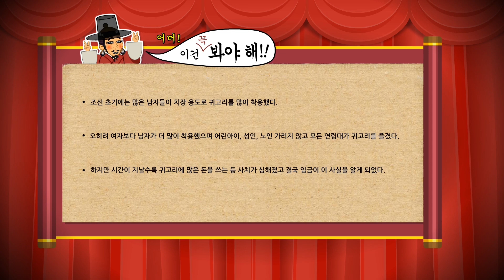[조선 패션] 귀고리 하는 남자들 | 조선 최고의 멋쟁이는? | 한국사 조선시대 애니메이션 ★ 지니스쿨 역사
지니스쿨 역사 공식 유튜브 채널을 구독하고,
한국사 세계사 시리즈를 만나요:-)